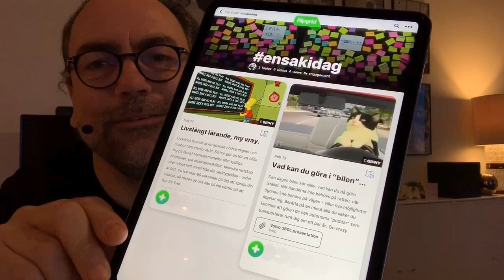286. Khan academy äntligen på svenska, och några andra tankar om edtech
286. Khan academy äntligen på svenska, och några andra tankar om edtech
Egentligen är det lansering imorgon, men eftersom det redan ligger uppe… Knalla iväg och kolla in - och engagera dig sedan i att översätta fler kurser.
Det blir också en tanke om pengarna inom teknik för lärande, och inte minst kör vi ett gemensamt test av det senaste microsoftköpet inom utbildningsområdet; Flipgrid. Tanka hem appen och skriv flip code: ensakidag så lär vi tillsammans. Tack till @andreaslulea för tipset, och för att du testade att ringa in i Anchor. Kul det här, och du kan alltså plocka hem en unik ensakidag-designad Dunning-Kruger-tisha om du är på hugget ;)
Det här inslaget har skapats av Joakim Jardenberg och är en del av den pågående serien ensakidag. Alla avsnitten finns alltid på - och överallt där du hänger.
Gillar du det, dela och kommentera. Lyssnar du på podden, skriv en recension och sätt ett betyg.